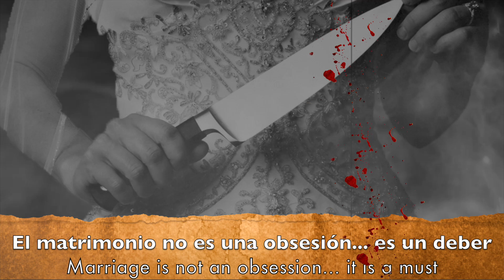LA ESPOSA TEASER TRAILER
Del mismo universo de Calavera Con Calavera, regresa LA ESPOSA QUE NUNCA FUE, donde la trama lleva la vida de Olga Soledad, una  misteriosa mujer sufre de esquizofrenia y bipolaridad, obsesionada por casarse,  esto la llevó a convertirse en una persona peligrosa.
From the same universe of Calavera con Calavera, LA ESPOSA QUE NUNCA FUE (The Bride That Never Was) returns, bringing to life the life of Olga Soledad, a mysterious woman who suffers from bipolarism and schizophrenia, obsessed with getting married.